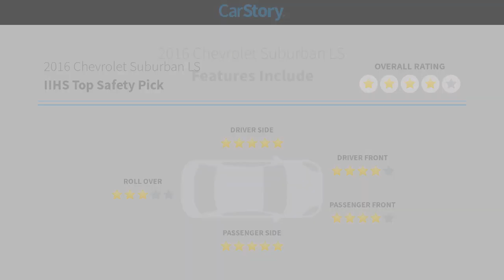2016 Chevrolet Suburban F12176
2016 Chevrolet Suburban LS

6200 Pensacola Blvd, Pensacola, FL